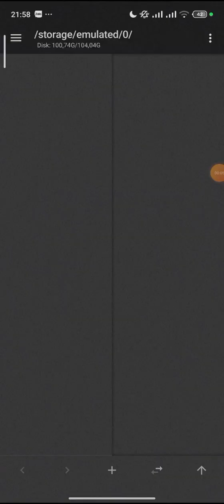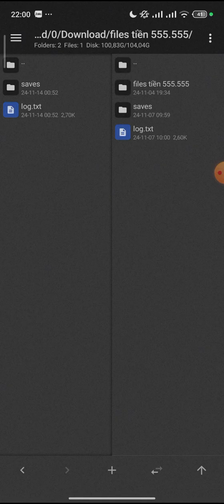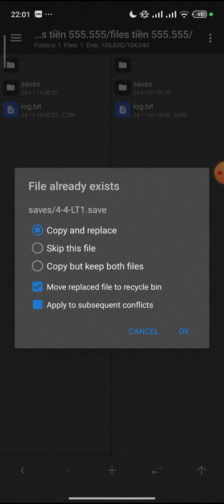cách dán file seve bằng mt manager / how to paste save file using mt manager